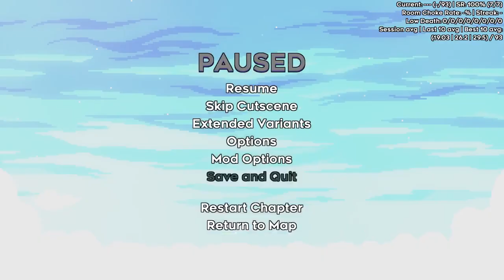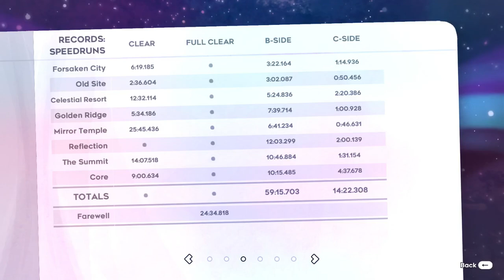Farewell Golden Strawberry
(Had to mute a few minutes at the start due to content ID)

Logbook is innacurate, I have another 40ish hours 5000ish deaths in various other saves.

Uhhhhhhhh this shouldn't have been that quick. I give thanks to
- The strats over in the FWG Training club discord for some of the cracked strats that definitely made this run, way way easier
- Jazz music buff
- Clantis for mentioning how he handled high tier goldens so quickly (Playing for fun, practicing the hell out of hard parts, and enjoying the grind enough to not care about golden deaths)
- Having 2000 hours in the game (skill solution)

Seriously, I don't know what happened, somehow I didn't have a single golden death in stubborness/determination??? I'll just take the lucky run I guess...